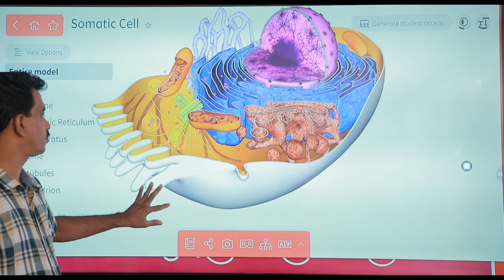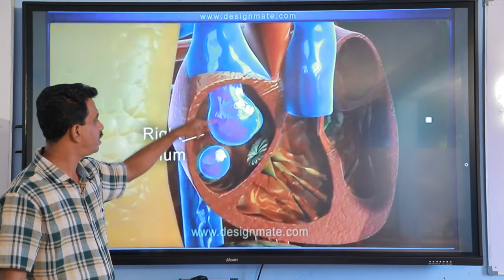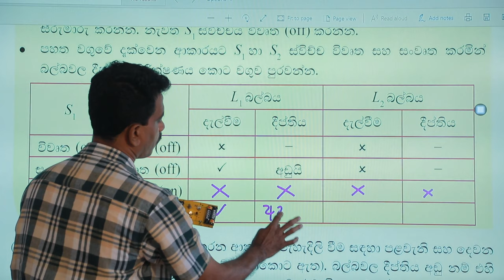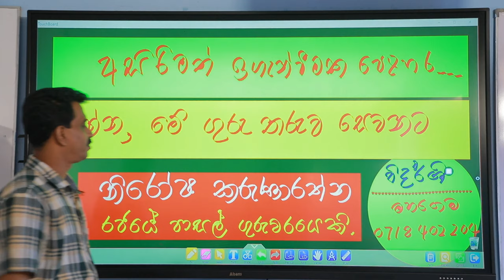අනේ ! අනේ! මේ සර් ගෙ විද්‍යා ඉගැන්නිල්ල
ක්ෂිතිජය ට ඉහලින් ලෝකය දකින්නට පාර කියන අසිරිමත් විද්‍යා ඉගෙනුම